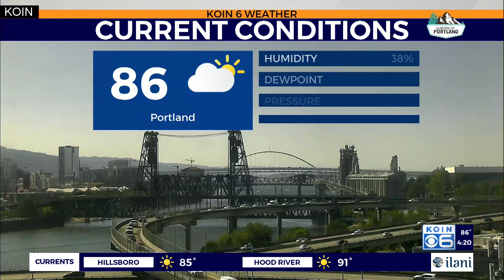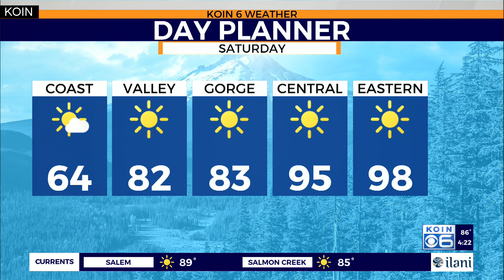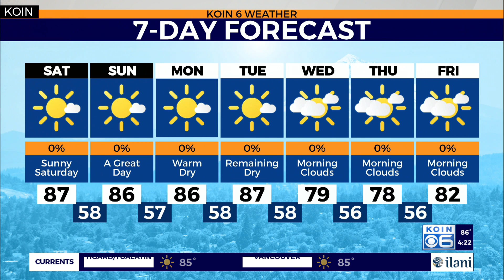Weather Forecast: Sunny Warm Weekend